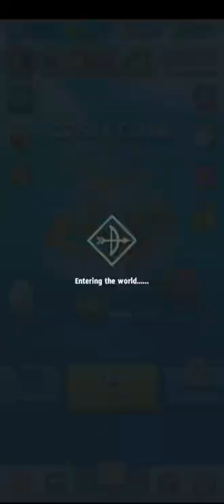Archero Chapter 27.Level-1 to 19